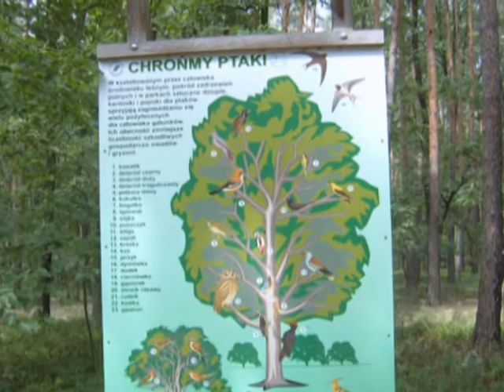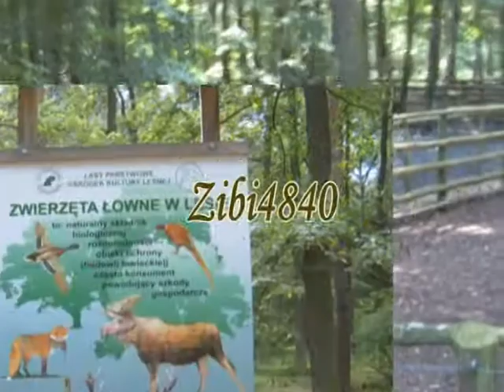Turystyka - W Polskę Jedziemy!.mpg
04:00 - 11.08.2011 - Wyjazd do Gołuchowa.
Po trasie zwiedzanie rynku w Ślesinie.
W Gołuchowie zwiedzanie zamku, parku i zagrody żubrów